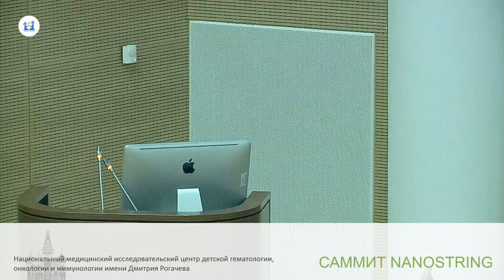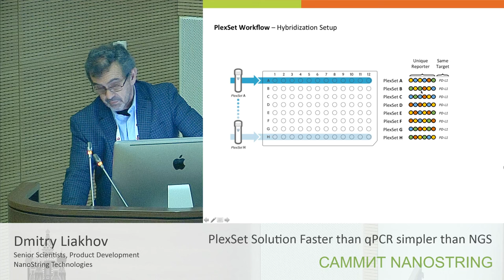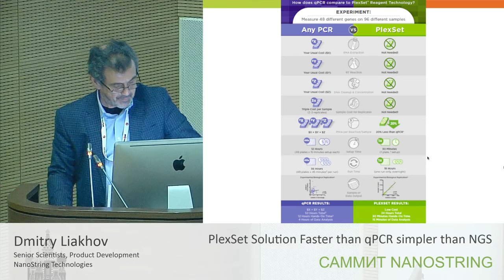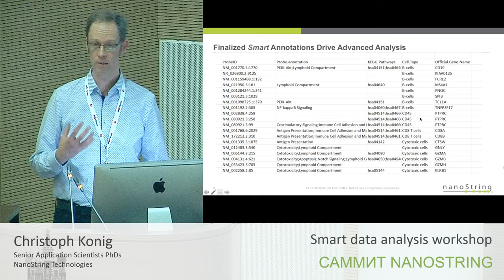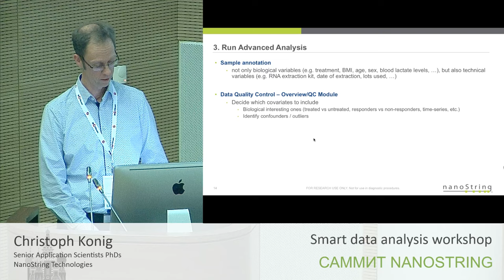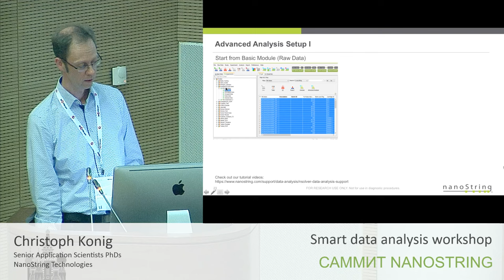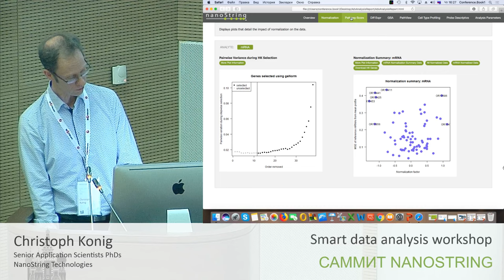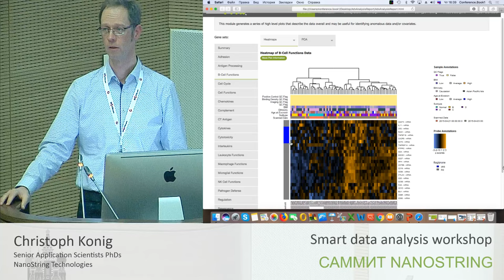САММИТ NANOSTRING - часть 3-я.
PlexSet Solution Faster than qPCR simpler than NGS
Dmitry Liakhov
Senior Scientists, Product Development NanoString Technologies
Smart data analysis workshop
Christoph Konig
Senior Application Scientists PhDs NanoString Technologies